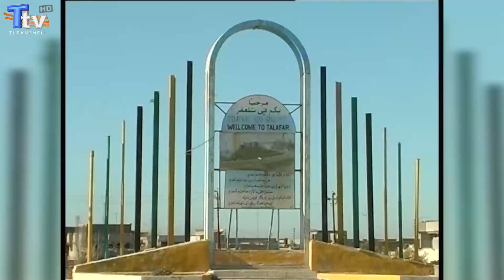Hıdır İlyas Kutlamaları - Telafer